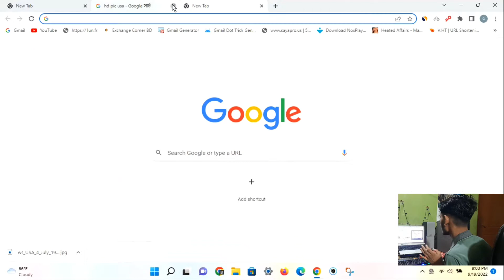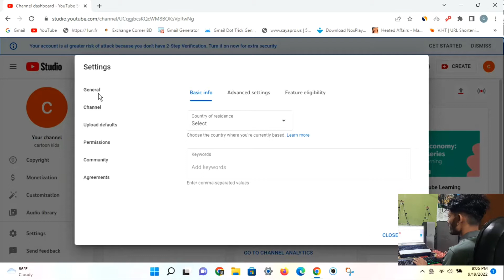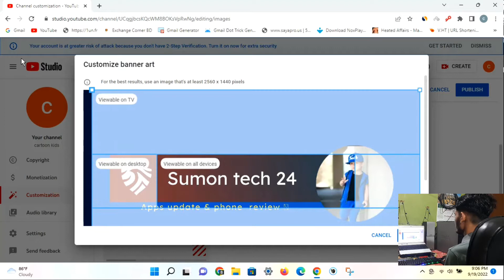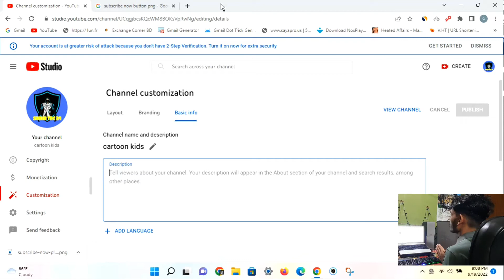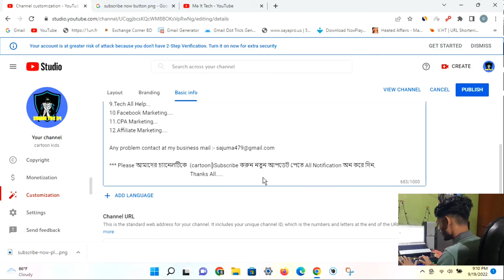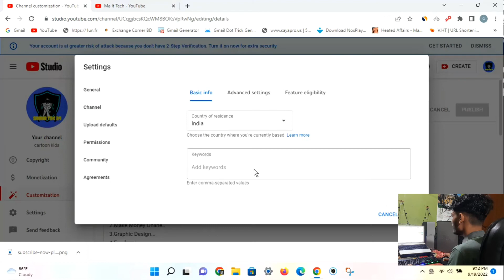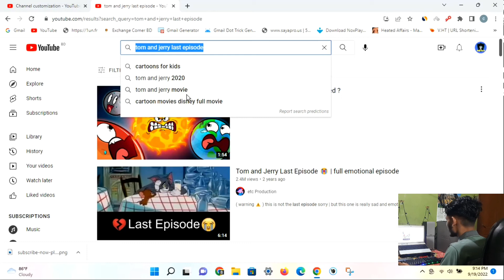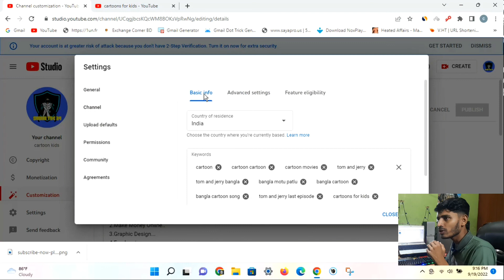YouTube channel viral 100% | how to customize your YouTube channel | YouTube new update 2022